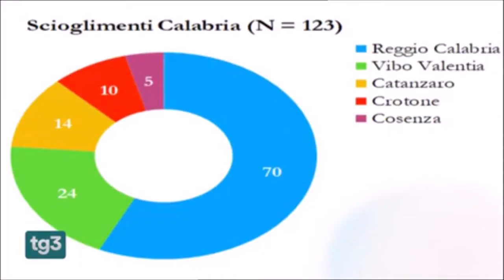Sicurezza, lotta alle infiltrazioni della criminalità organizzata nelle istituzioni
Fonte: Rai3 Fuori Tg